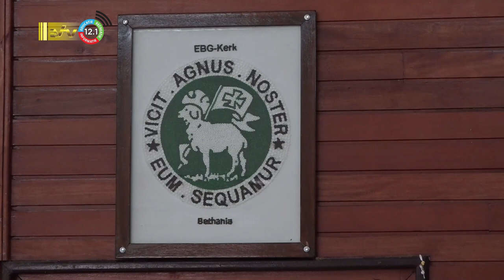06 04 2023 Praesus Gallant over Pasen